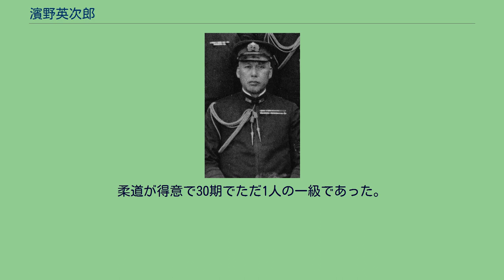濱野英次郎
濱野 英次郎（はまの えいじろう、1880年〈明治13年〉5月24日 - 1952年〈昭和27年〉3月2日）は、日本の海軍軍人。
美保関事件後に連合艦隊参謀長を務めた海軍中将である。
岡山県出身。
1902年（明治35年）12月海軍兵学校（30期）を席次15番で卒業。
同期に百武源吾、今村信次郎、松山茂らがいる。
海軍大学校乙種学生及び専修学生を修了し航海科専攻士官となり、「新高」、「利根」、「富士」の航海長を務めた。
海軍大学校甲種学生（12期）を修了。
第一艦隊参謀を経て、第二南遣枝隊参謀として第一次世界大戦に出征し、南洋群島の占領作戦に従事した。
佐世保鎮守府参謀、軍令部参謀と進み、英国大使館附武官補佐官となる。
帰国後「吾妻」副長、軍令部参謀。
1922年（大正10年）12月、海軍大佐へ進級。
大佐時代は軍令部第二課長、「大井」、「春日」及び「扶桑」艦長を務め、再度の軍令部第二課長、次いで軍令部第二班長に補される。
第二班長在職中の1927年（大正15年）12月1日海軍少将に進級。
美保関事件査問委員を務めた。
次いで連合艦隊参謀長兼第一艦隊参謀長、馬公要港部司令官となる。
1931年（昭和6年）12月1日中将に進み、同月21日予備役編入となった。
柔道が得意で30期でただ1人の一級であった。
またその風貌から"入道"というあだ名があった。